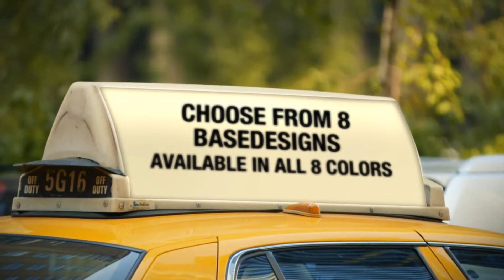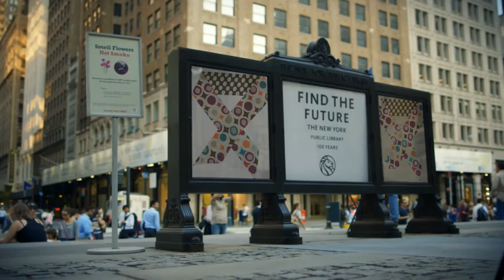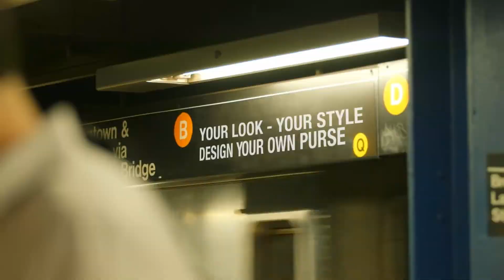The NEW Purse Trend | Be Your OWN Designer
This Video was created by Marie Smith, Independent Grace Adele Director.

The Grace Adele System. 5 Easy Steps to perfect your look.
In This Video we only talk about Step 1-4. Step 5 includes "Style Yourself". For step 5 Grace Adele offers a wide variety of fashion jewelry.